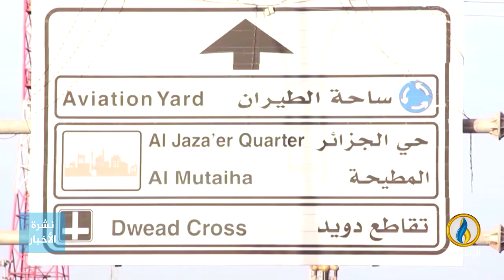تقرير إخباري.. السلطات بـ البصرة تشيد جدارًا عازلًا لإخفاء العشوائيات وسوء خدمات المدينة.